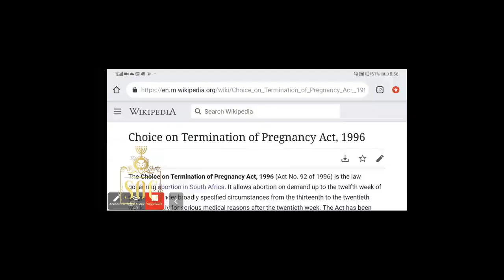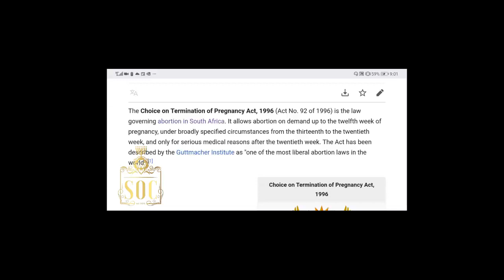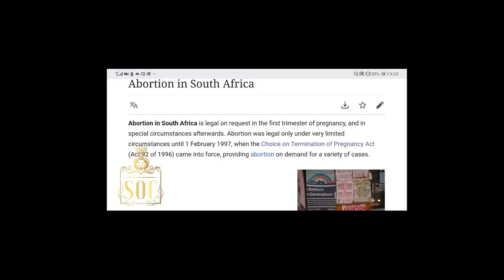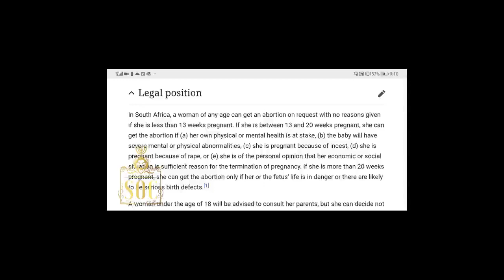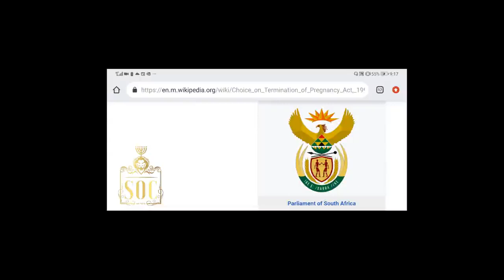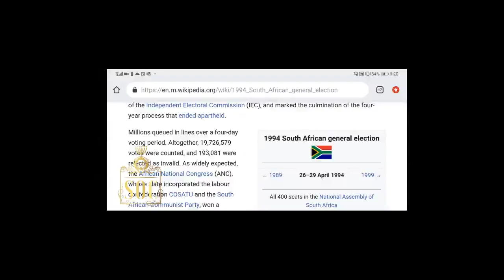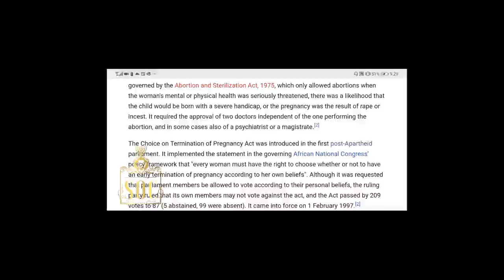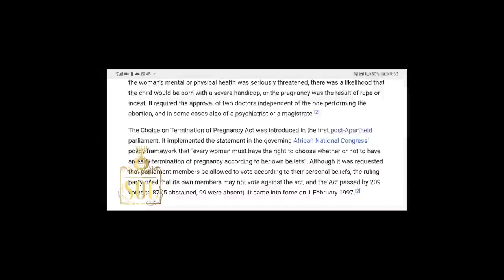GAVE BLACK WOMEN LICENSE TO KILL OUR KIDS